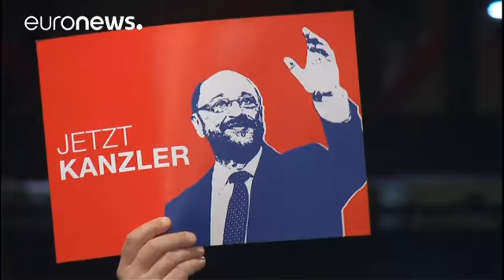Martin Schulz eletto nuovo presidente della Spd con il 100% dei voti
Ex presidente del Parlamento europeo è stato scelto nell'ambito di un congresso speciale della SPD, in corso a Berlino. Dalla discesa in campo di Schulz, che prende il posto di Sigmar Gabriel nella sfida alla cancelleria contro Angela Merkel, il partito ha recuperato molti consensi, fino a sorpassare l'Unione di Merkel. Al momento i sondaggi vedono i due contendenti appaiati.

Schulz ha anche attaccato l'ultimo viaggio della Merkel negli Stati Uniti affermando: "Non abbiamo bisogno di andare in …